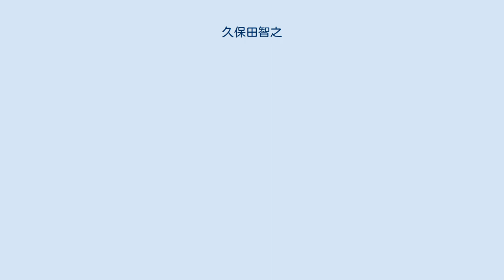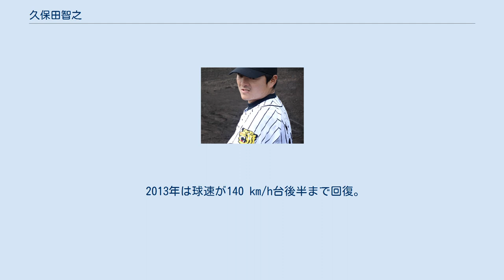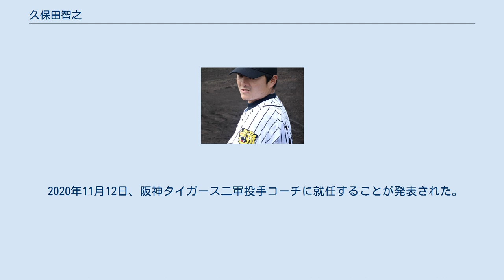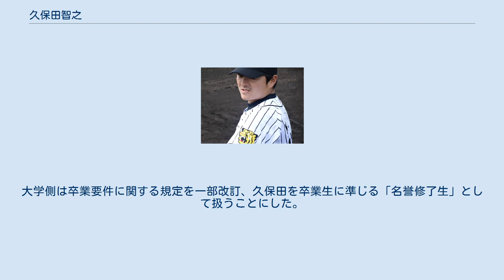久保田智之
久保田 智之（くぼた ともゆき、1981年1月30日 - ）は、埼玉県比企郡吉見町出身の元プロ野球選手（投手）。
 日本プロ野球におけるシーズン最多登板数記録保持者（90登板）。
 小学3年生から野球を始め小学5年生秋の新チームからレギュラーになり、主に5番・捕手だった。
 その後、自分でも活躍できるだろうと進学した滑川高校でも捕手を務めていたが、監督に投手をしたいと申し出ると「エースと違う投げ方をするなら試合で使ってやる」と言われ、監督が練習中にトルネード投法で投げていたのを真似て投手も兼任するようになった。
この際に野茂英雄を参考にしたことは一切なかった。
 高校3年時の1998年に正捕手・4番打者・2番手投手として第80回全国高等学校野球選手権大会に同校初となる出場を果たした。
1回戦の対境高校戦では7回にリリーフ登板してトルネード投法を披露し、翌日のスポーツ新聞では「滑川の大魔神」「トルネード久保田」という見出しがつけられた。
3回戦で後にプロでチームメイトとなる久保康友を擁する関大一高に敗れたが、3試合で計6イニングを投げて無失点に抑えた。
 高校卒業後は投手として誘われた常磐大学人間科学部コミュニケーション学科に進学し、関甲新学生野球連盟所属の同大硬式野球部に所属。
本格的に投手転向して2年時から主戦となったが、地肩の強さに頼った投げ方で連投できなかった。
2、3年春はリーグ最多勝、3年時に東海大学との練習試合で球速153 km/hを計測するなどプロから注目されるようになり、2002年春には読売ジャイアンツ（巨人）のキャンプに招待選手として参加した。
大学では同期の小野寺力と共に活躍したがリーグ戦の優勝はなく、リーグ通算22勝も全国・国際大会にも縁がなかった。
同年秋のドラフト会議で阪神タイガースから5巡目で指名され入団。
入団会見では「自分は昔から阪神ファン。ユニフォームを着られることが本当に嬉しい」と発言した。
一方で入団直後の新人合同自主トレーニングに体重超過で臨み、いきなり80万円の罰金を科されたが「活躍して倍以上にして取り返してやる」と誓った。
 2003年5月11日にプロ初登板。
5月24日の対ヤクルトスワローズ戦（松山）で、福原忍の球団最速記録を塗り替える156 km/hを計測した。
6月1日の対巨人戦でプロ初先発し、その後は先発と中継ぎを兼任した。
最終的に26試合に登板して5勝5敗、防御率3.12の成績だった。
この年チームはリーグ優勝を決めたが、その直前に故障して、日本シリーズでは登板機会がなかった。
 2004年開幕当初は先発として起用されたが、打ち込まれた上に再度故障。
復帰後は中継ぎで好投していたが、ジェフ・ウィリアムスと安藤優也がアテネオリンピックの代表に招集され、ジェロッド・リガンも故障で離脱したことに伴い抑え投手に転向。
同年10月に看護師の女性と結婚し、翌年9月に長女が誕生した。
 2005年はウィリアムス、藤川球児と共に『JFK』と呼ばれるリリーフトリオを形成。
同年から開始されたセ・パ交流戦では、5月18日の対西武ライオンズ戦でシーズン5セーブ目を記録。
チームが優勝を決めた9月29日の対巨人戦では胴上げ投手となった。
また、同年は自身の球団最速記録を更新する157 km/hを計測した。
しかし、リリーフ投手としてはやや安定感に欠け、走者を出してはギリギリのところで抑える場面が多かった。
レギュラーシーズンは5勝4敗27セーブ 防御率2.12の成績で終了、日本シリーズでは1試合に登板して打者4人と対し1安打無失点に抑えた。
 2006年開幕前の3月に開催された第1回ワールド・ベースボール・クラシック(WBC)直前に負傷した黒田博樹の代替選手として日本代表に選出され、黒田が着ける予定だった背番号「15」で選手登録された。
登板機会はなかったものの、チームは優勝を果たした。
シーズンでは5月4日の対巨人戦では同点の延長10回表から登板するとその裏の攻撃で四球を選んで出塁し、矢野輝弘の適時打により、本人曰く「人生初」、なおかつ抑えとしては珍しいサヨナラのホームを踏んだ。
阪神では引き続き抑えを任さ...